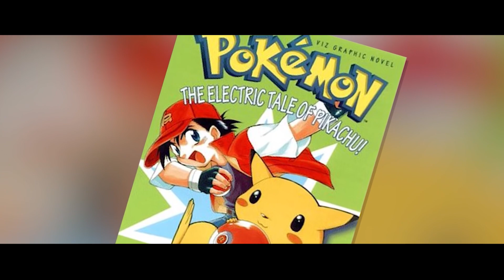Pokemon хачин жигтэй баримтууд | Монгол покемоны эвгүй түүх